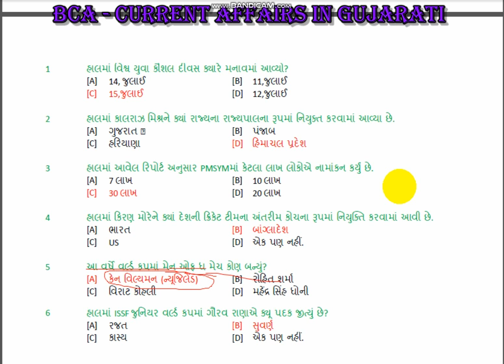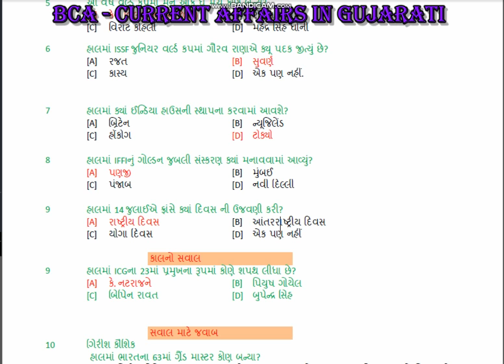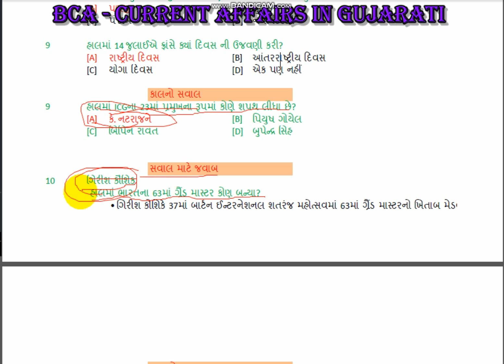17,july current affairs in gujarati-BCA